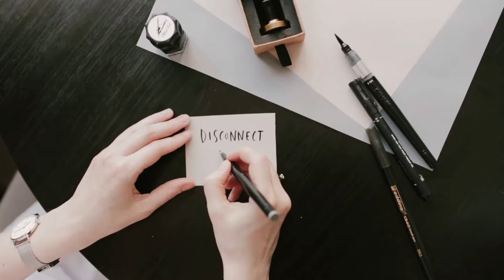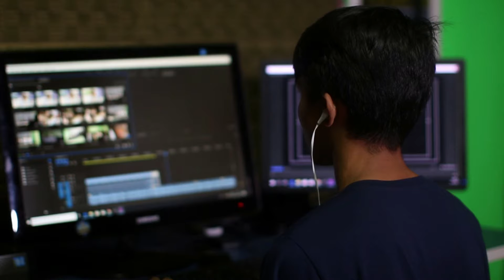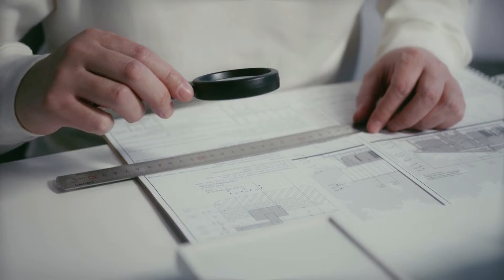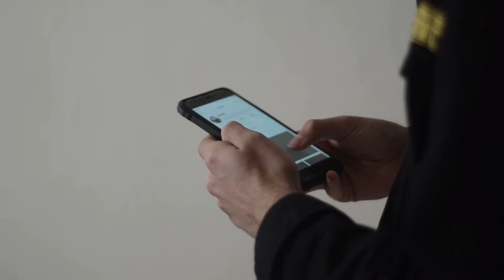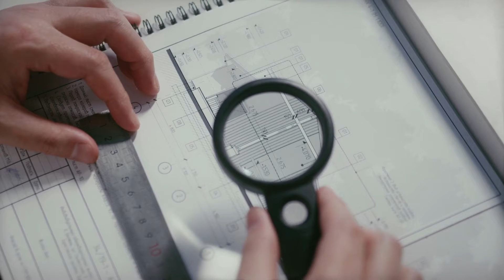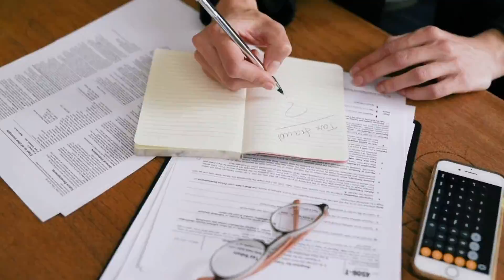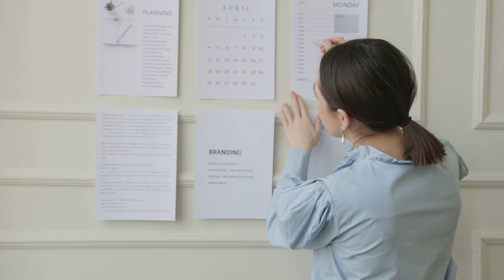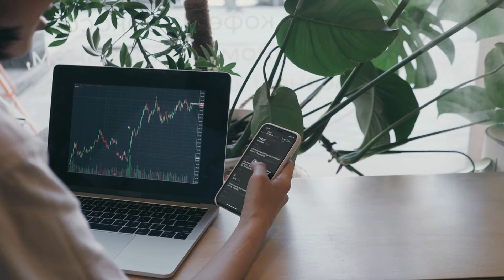Conócete a ti mismo | Desarrollo Personal Paso a Paso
2. Dale Clic a la Campanita